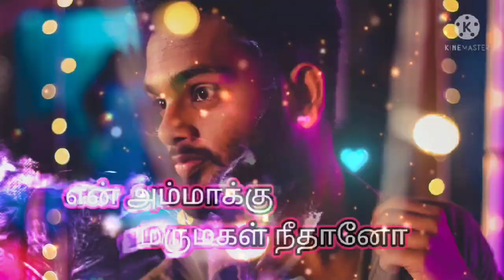Singari | Love Song | MC Jerry| EzhuchiRecords| Vavuniya | Rap | Upcoming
MC Jerry's
Singaari Official Music Video coming soon.